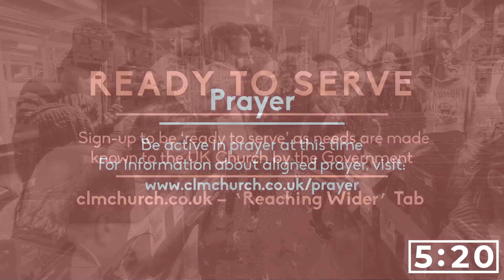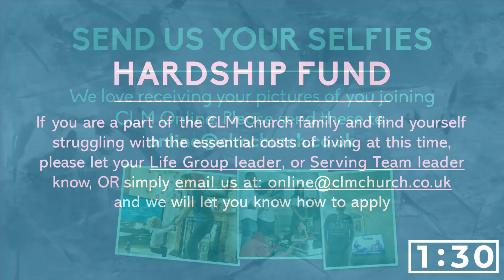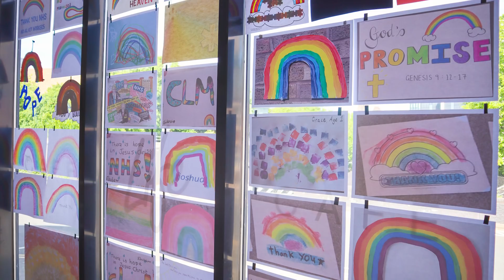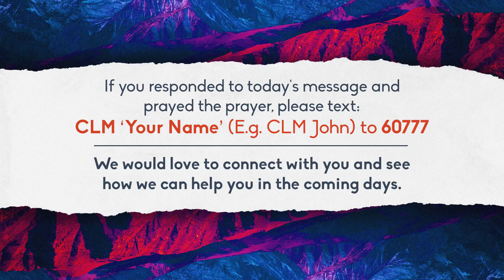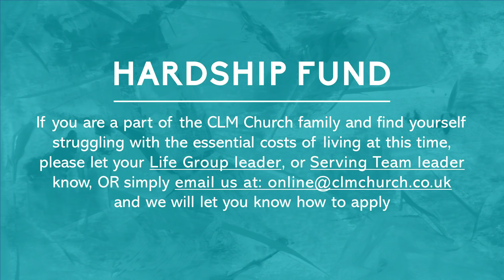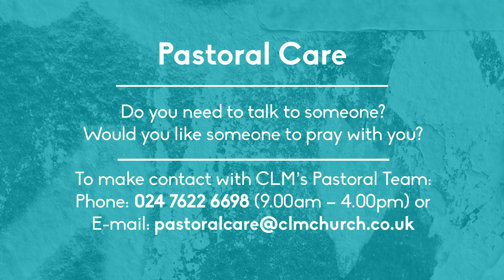CLM Church | Sunday 24 May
Thank you for joining us this Sunday for Church Online. We pray that God will bless you through this broadcast.